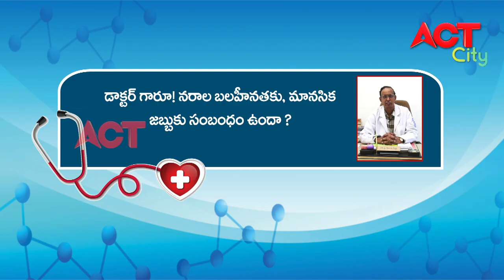ACT CITY VIZAG HEALTHLINE DR_G.BUTCHITAJU